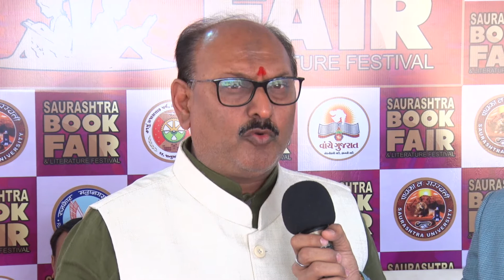સૌરાષ્ટ્ર બુકફેર અને લિટરેચર ફેસ્ટીવલ ૨૦૨૦ ની મુલાકાતે પ્રદેશ ભાજપ અગ્રણી શ્રી નીતિનભાઈ ભારદ્વાજ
સૌરાષ્ટ્ર બુકફેર અને લિટરેચર ફેસ્ટીવલ ૨૦૨૦ તારીખ 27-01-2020  પ્રદેશ ભાજપ અગ્રણી શ્રી નીતિનભાઈ ભારદ્વાજ ના મંતવ્ય સૌરાષ્ટ્ર બુકફેર અને સૌરાષ્ટ્ર ની જનતા માટે